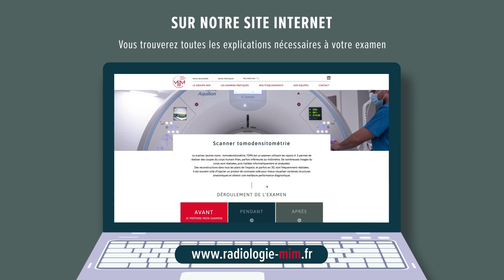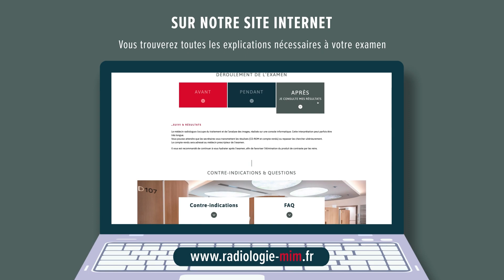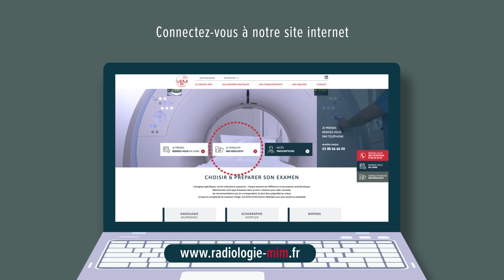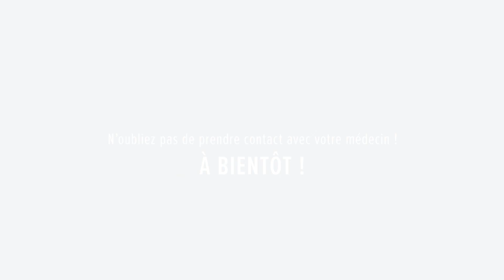MIM - Les étapes d'un rendez-vous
Groupe d'imagerie médicale MIM - Les étapes d'un rendez-vous